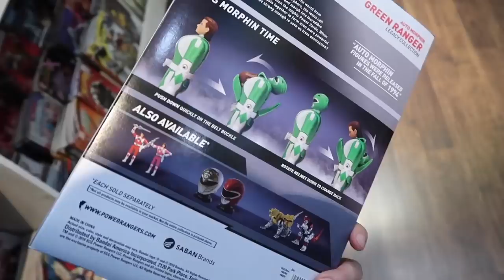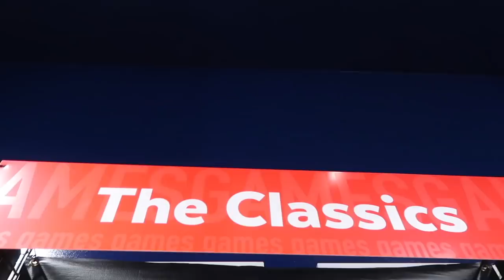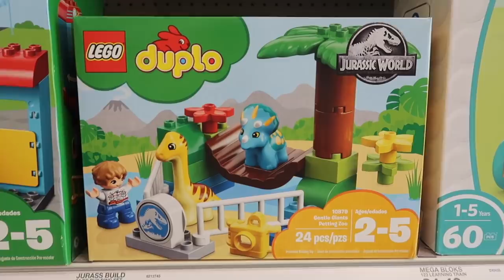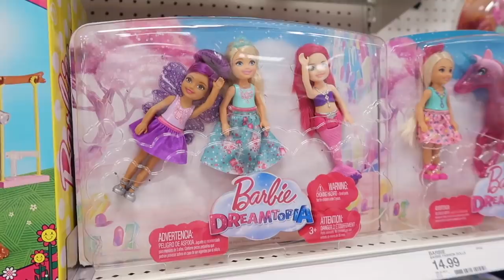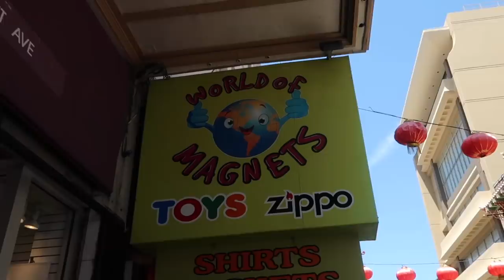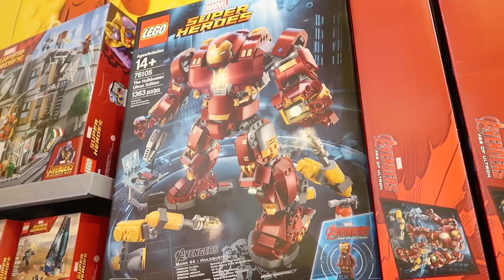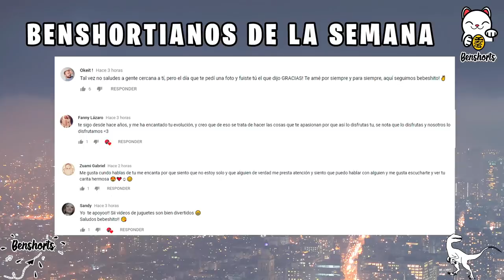VAMOS a la JUGUETERIA en ESTADOS UNIDOS !!!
Esta vez iremos a una juguetería y también a Target a explorar y descubrir que JUGUETES RAROS EXISTEN!!! ¿VIENES?

DINERO GRATI$$$$$$:
1- Este cupón es por $595 de descuento en tu próximo viaje :)

2- $1000 EN RAPPI: Descarga la app y activa mi código hector54650

3- ¿Tienes hambre? Obtén $40.00 de descuento en tu primer pedido con Uber Eats con mi código: eats-xfeoi.

5- Quiero regalarte $30 de descuento en cada uno de tus primeros 3 viajes Uber. Para aceptar, usa el código xfeoi y regístrate.Detalles